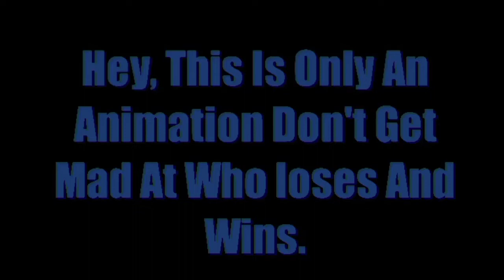Tigry Vs Willow (Piggy Stick Nodes Animation)